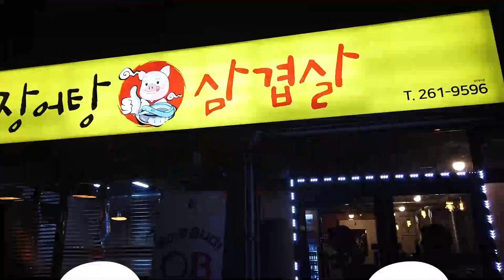[중독시리즈 #15] 가성비 끝판왕! | 장어탕삼겹살 | 춘천맛집 | Choonchun city in Korea exploring a famous restaurant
춘천의 맛집만 간다~~
사장님이 미쳤어요! 너무 싸고 고기도 너무 맛있어서
오픈하고 장어탕을 서비스로 주셨는데 지금은 된장소면이 나온답니다.
오늘부터 단골된집입니다.

정말 강추강추~~

주소: 춘천시 동내면 거두리 954-8